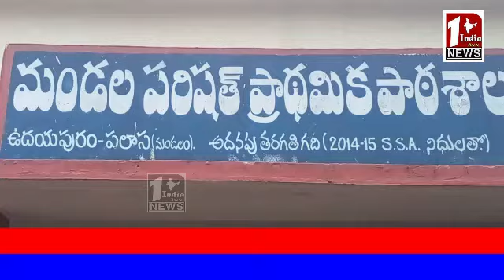పాఠశాలల విలీనం సరైన ఆలోచన కాదు.. చిన్న పిల్లల భవిష్యత్తుపై ప్రభావం..